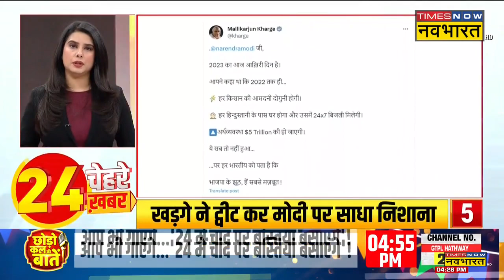Top 24 Political News | राजनीति से जुड़ी 24 बड़ी खबरें | Today Headlines | Latest Hindi News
Top 24 Political News: PM Modi ने 2023 के आखिरी Mann Ki Baat Episode में देशवासियों को नए साल की शुभकामनाएं दी। साथ ही कहा नए संकल्प और नई ऊर्जा के साथ आगे बढ़ना है। मन की बात के 108वें एपिसोड को पीएम ने खास बताया।